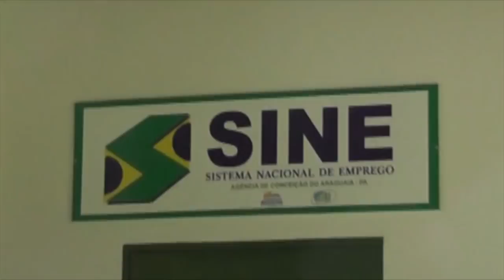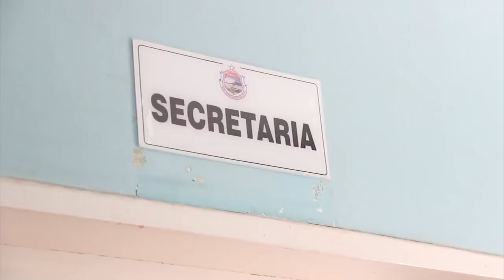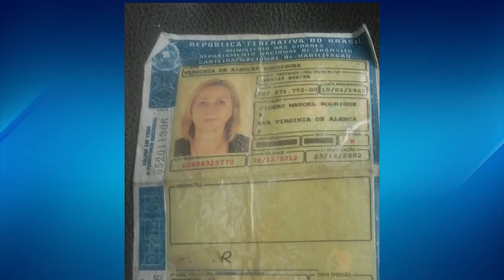TJ REGIONAL SEXTA DIA 23 02 2018 NET